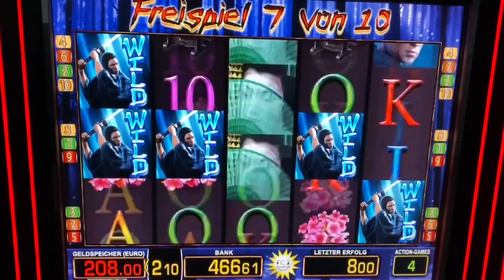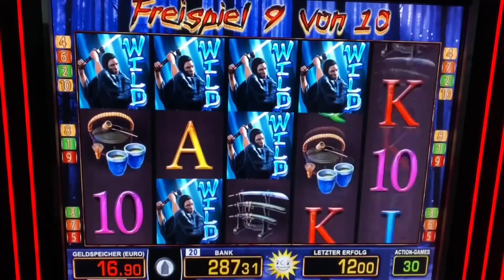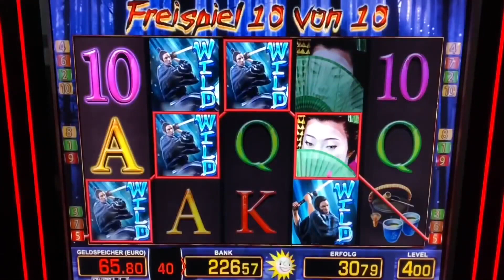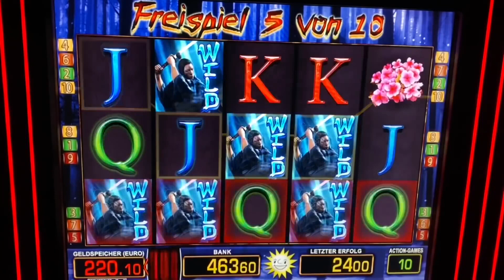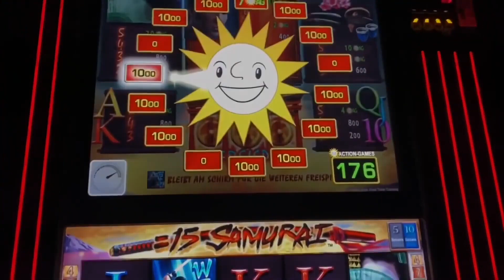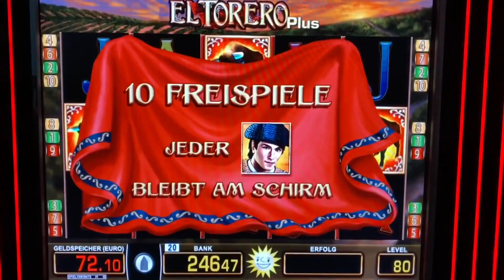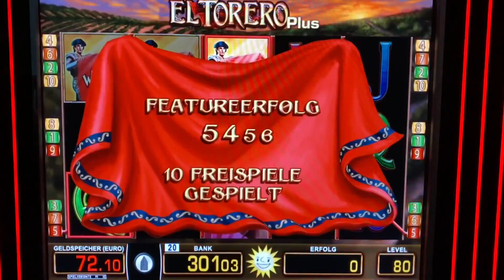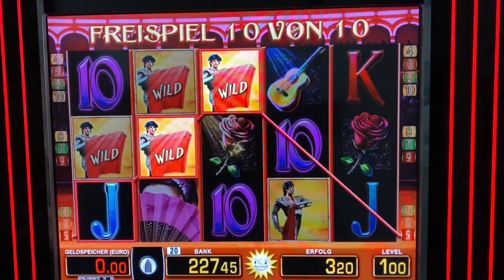15 Samurai auf 4€ Freispiele über 2500€ JACKPOT MEGA GEWINNE 🔥 Casino Merkur Magie Spielothek